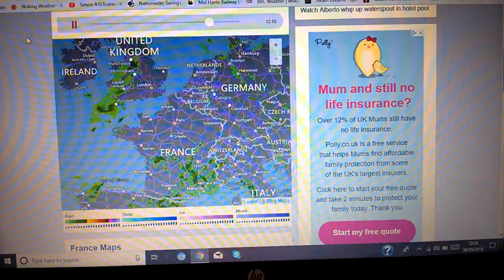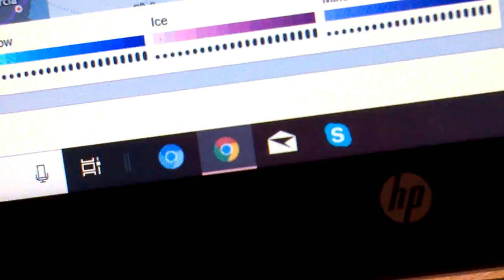NEVER SAY NEVER TO WEATHER.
LIVE VIDEO FETISH OF TOMORROW,S THUNDERSTORMS ON THE WAY UP FROM FRANCE.